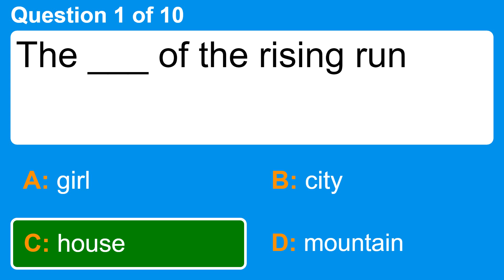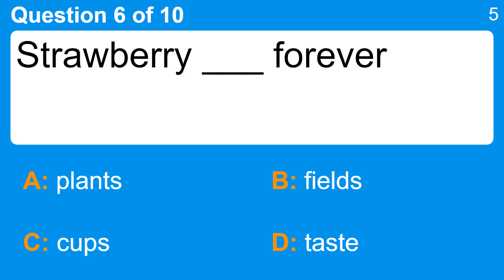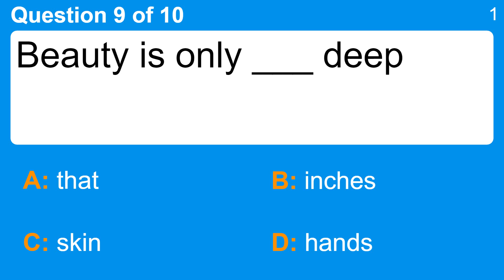Quiz : Help us complete these 60s song titles!